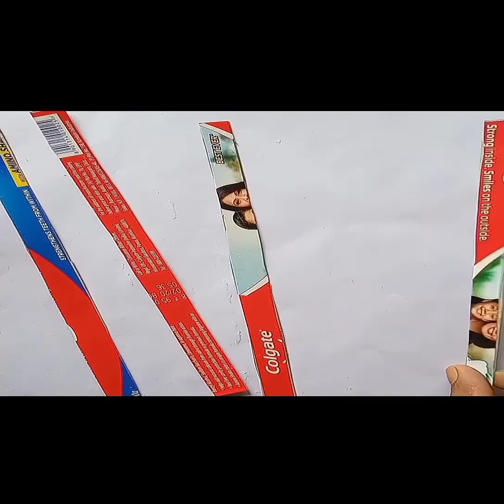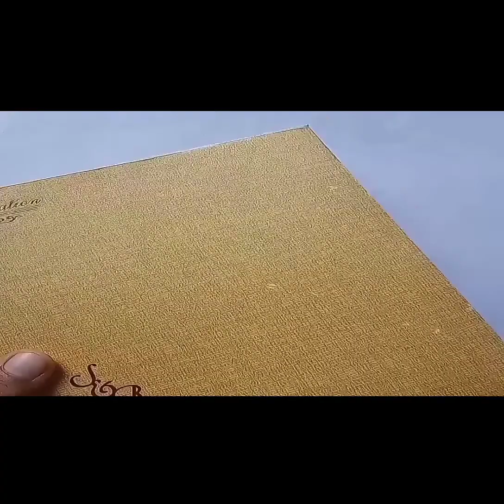ഇനിമുതൽ ഇതൊക്കെ waste അല്ല😳😳😳......10 പൈസ പോലും ചിലവില്ലാത്ത wall hanging craft idea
ഇനിമുതൽ ഇതൊക്കെ waste അല്ല😳😳😳 10 പൈസ പോലും ചിലവില്ലാത്ത
not expensive
s3 world